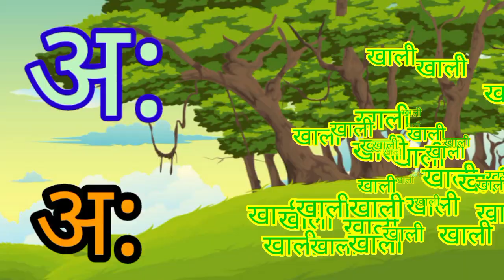अ से अनार। आ से आम । हींदी कविता। वर्णमाला क्रमानुसार।कखगघ l jelly Book online